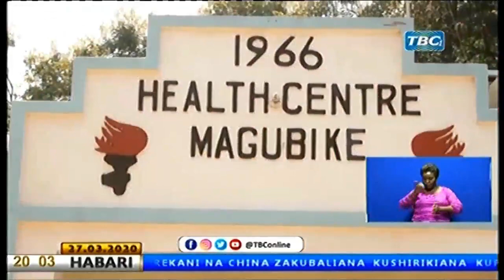HABARI KUBWA ZILIZOTUFIKIA USIKU HUU ZIKIMUHUSU MAGUFULI/WAKULIMA KOROSHO/RUSHWA/TUME YA UCHAGUZI